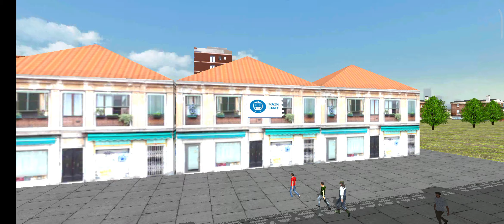Train Simulator Game: Train Simulator - (Android-Ios) Train Simulator Part 3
Note :
This video for demo / Fun & Entertainment purpose only